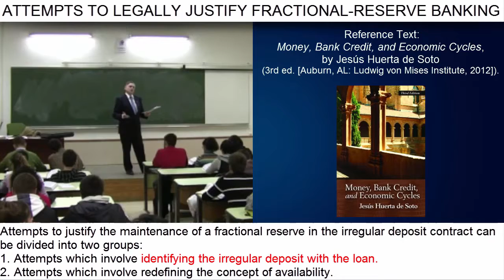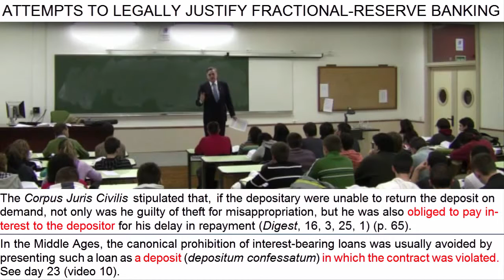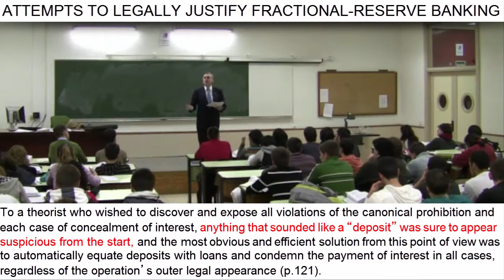Day 25 (video 2) - Why it is Impossible to Equate the Irregular Deposit with the Loan Contract? (1)